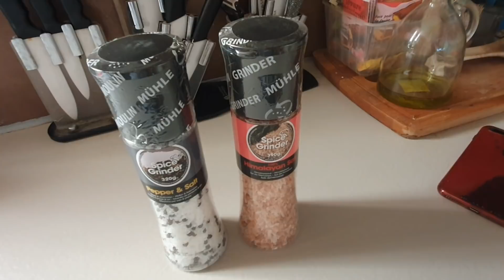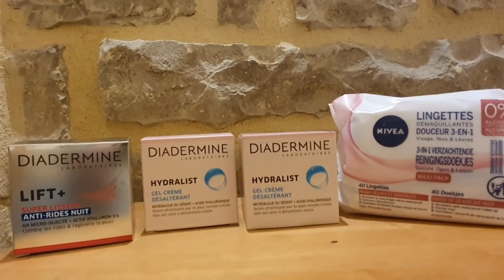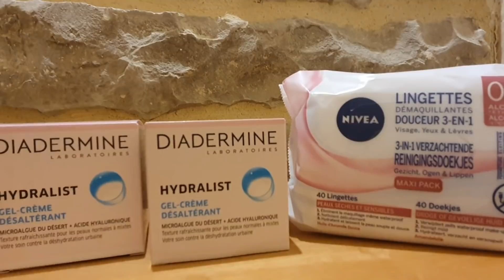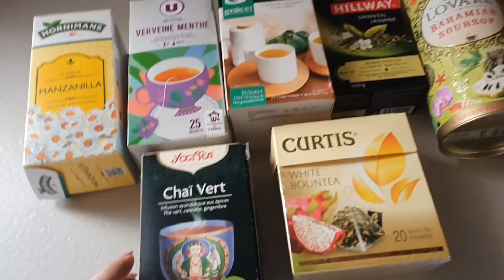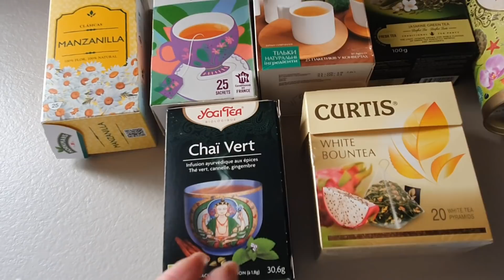почему я вам НЕ ВСЁ рассказывала🤦‍♀️ОН УХОДИТ🥳ГРУСТИТЬ НЕ БУДУ🤯😝всё таки... МУЖЧИН УМОМ НЕ ПОНЯТЬ